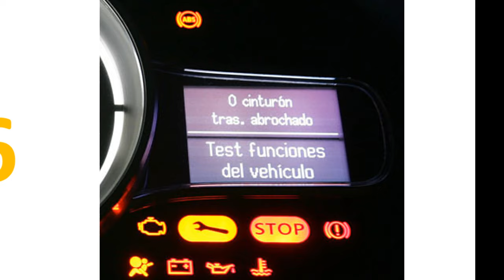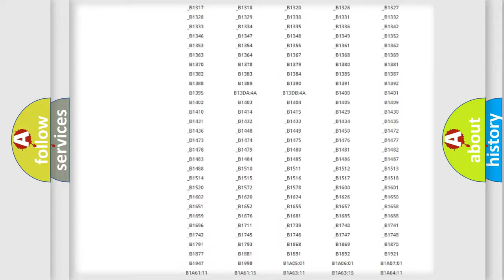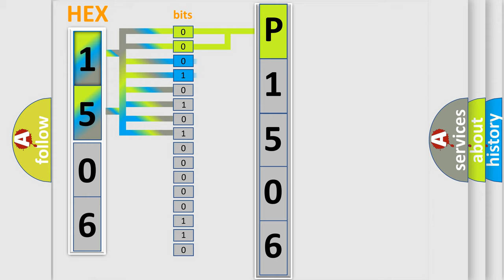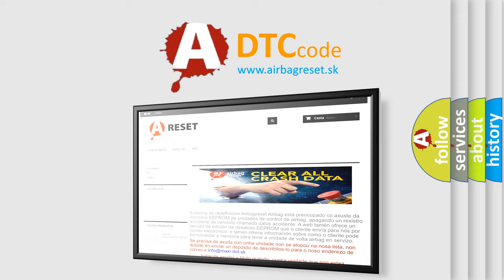DTC Ford P1506 Short Explanation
Contents:
0:21 Basic DTC analysis according to OBD2 protocol standard.
1:48 Insight into programming
2:58 A diagnostically understandable description of the Diagnostic Trouble Code
3:05 Basic error definition

Make:
Ford
Code:
P1506
Definition:
Left Rear Window Down Control Circuit
Description:
Battery voltage is between 9-16 volts.
Cause:
The BCM detects a fault in the left rear window down circuit.